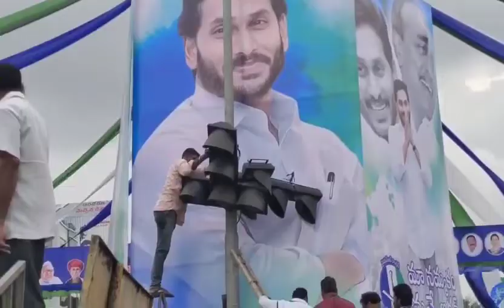సైకో ఫోటో కనిపించటానికి, ఏకంగా ట్రాఫిక్ సిగ్నల్స్ లేపేసారు | Psycho Jagan | TDP Official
ఎక్కడైనా ట్రాఫిక్ సిగ్నల్స్ కి అడ్డు వస్తే, ఫ్లెక్సీలు తొలగిస్తారు. మనకి రివర్స్ కదా, సైకో ఫోటో కనిపించటానికి, ఏకంగా ట్రాఫిక్ సిగ్నల్స్ లేపేసారు
కాకినాడ రూరల్ నియోజకవర్గం సర్పవరం జంక్షన్ లో వైసీపీ సామాజిక సాధికార బస్సు యాత్ర ఏర్పాట్లు కోసం, ఏకంగా ట్రాఫిక్ సిగ్నల్స్ తొలగించేసారు.